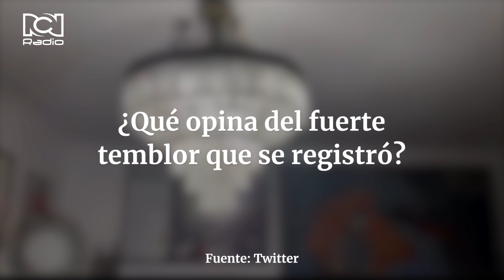Temblor en Argentina y Chile. Así lo registraron en redes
Fuerte sismo en San Juan, Argentina, se sintió también en Chile.

¿Qué opina de lo que vivieron?